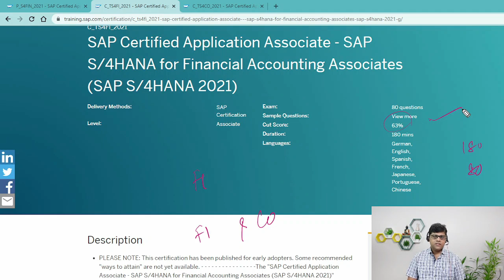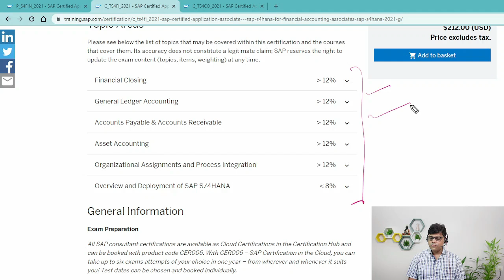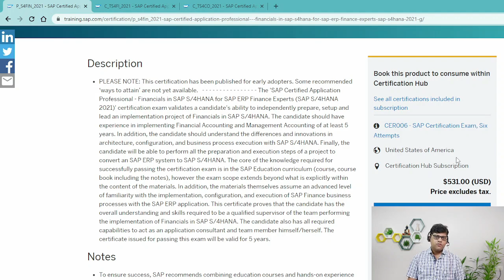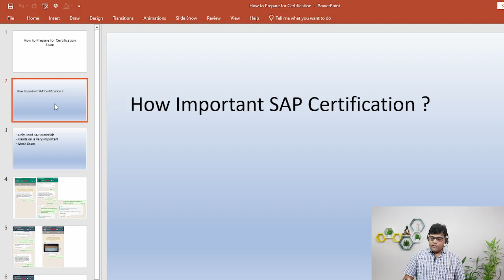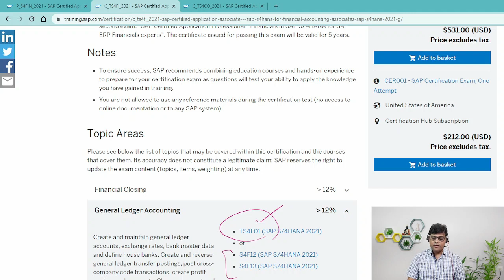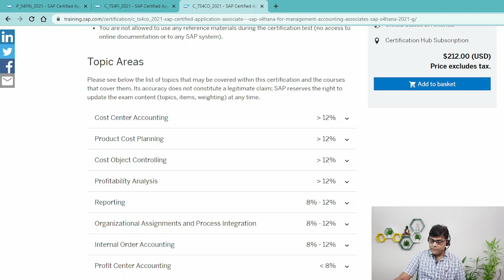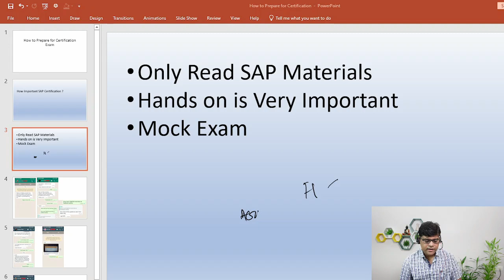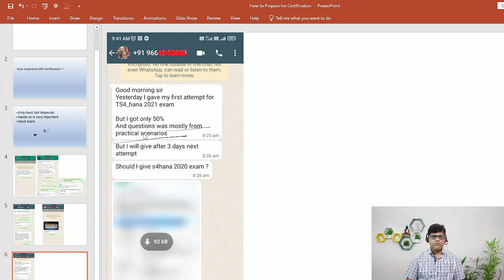How to Clear SAP FICO Certification in 1st Attempt? | SAP HANA Finance Certification Guide.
A guide on SAP FICO Certification. How to clear SAP HANA FICO Certification exam in one attempt. A guide to SAP S4 HANA Finance Certification. Who should do and how to prepare?

Course pages:-